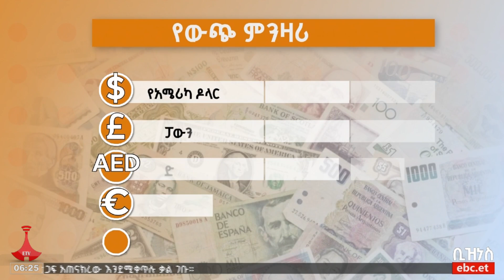የቀን 6 ሰዓት ቢዝነስ ዜና…ኅዳር 14/2016 ዓ.ም Etv | Ethiopia | News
የቀን 6 ሰዓት ቢዝነስ ዜና…ኅዳር 14/2016 ዓ.ም